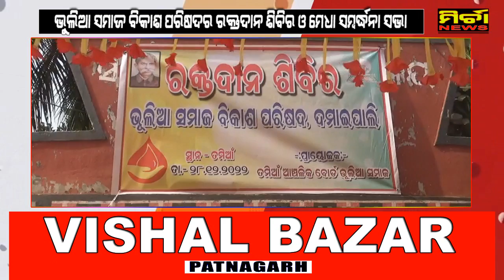ପାଟଣାଗଡ ଭୁଲିଆ ସମାଜର ରକ୍ତଦାନ ଓ ମେଧା ସମ୍ବର୍ଦ୍ଧନା ସଭା, Meher Samaj | Patnagarh | Mirchanews digital